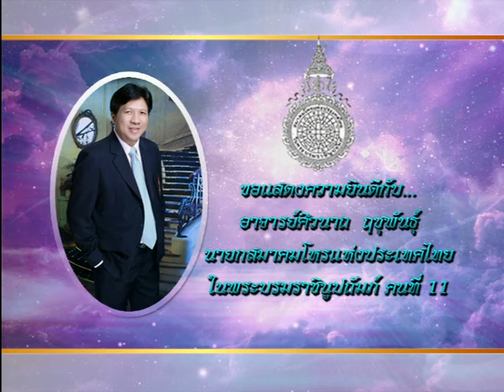รายการเปิดดวง 12 ราศี | 23/03/58 | EP 1/4